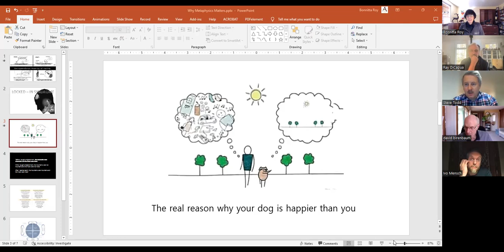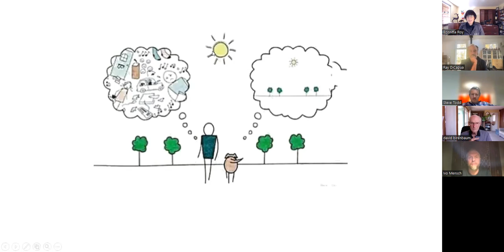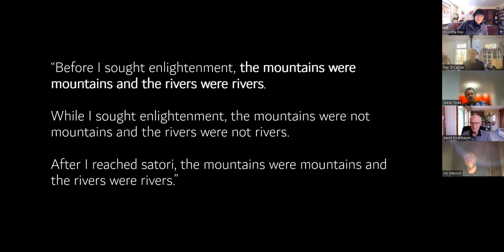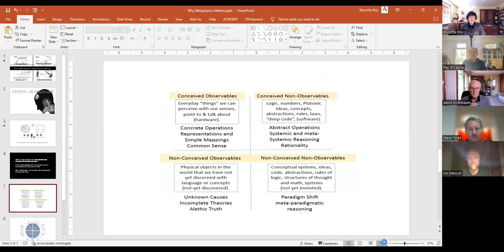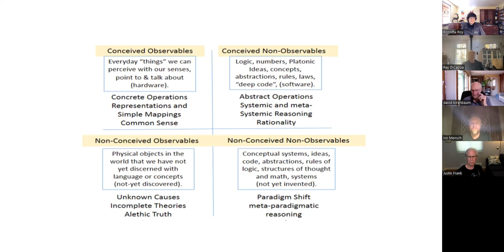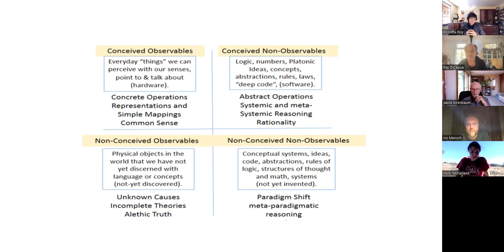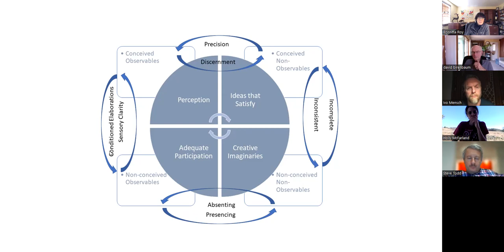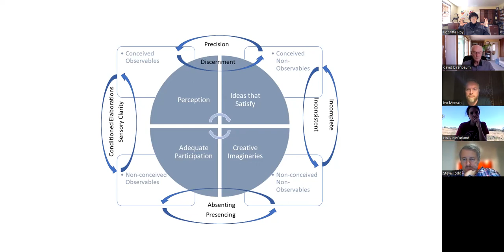Feature Friday Matrix of Existence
In which we look at the cycle of bringin more ore existence into greater and greater reality